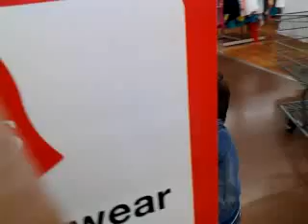Sep at walmart